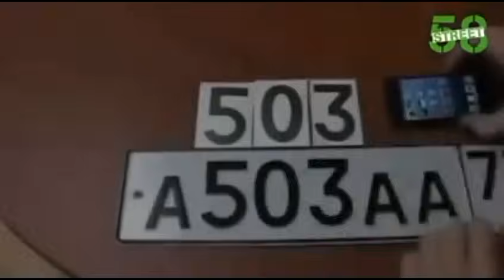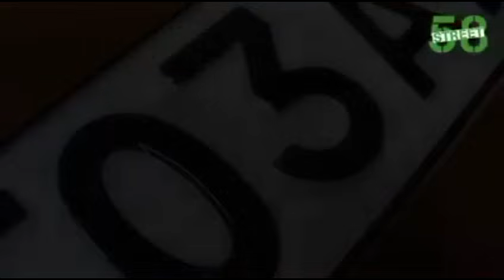HOW TO MAKE YOUR NUMBER PLATE INVISIBLE IN CAMERA